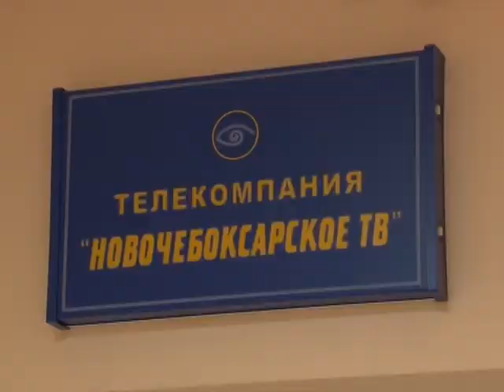«Наша тема» - Генеральный директор ООО «НКТВ» Юрий Клычков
В преддверии Дня работников всех отраслей связи гостем программы «Наша тема» стал генеральный директор Новочебоксарского Кабельного Телевидения Юрий Петрович Клычков.